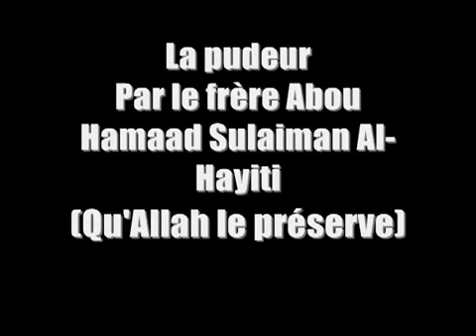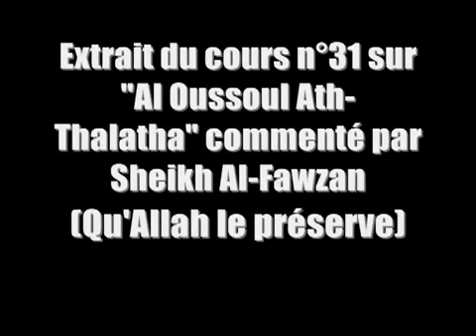La pudeur Soulayman al Hayiti